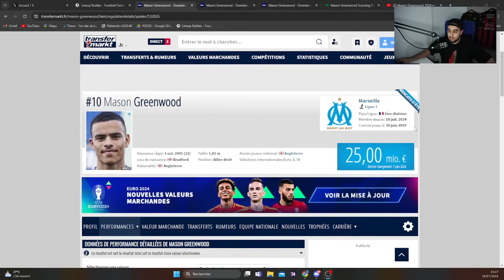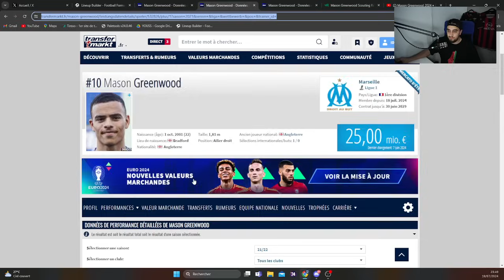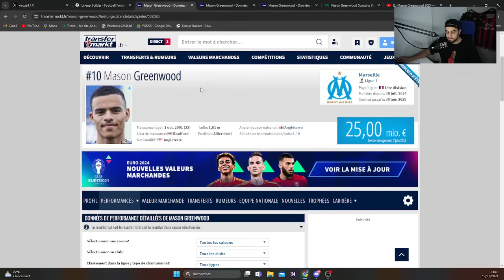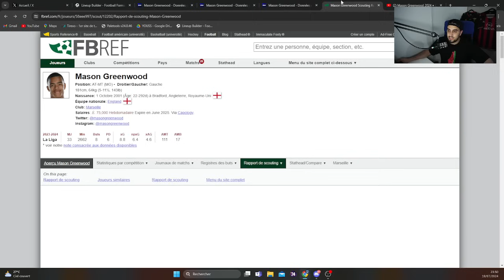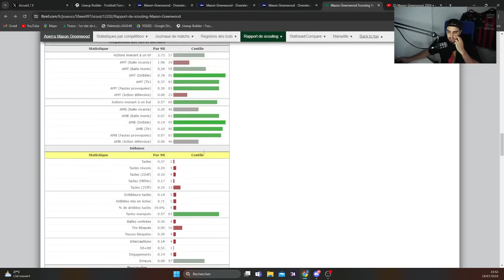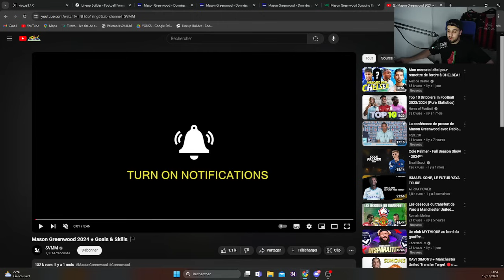🏴󠁧󠁢󠁥󠁮󠁧󠁿 TOUT SUR GREENWOOD (ROLE, QUALITES, INTEGRATION SOUS DE ZERBI)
Au programme de cet épisode, focus sur le transfert controversé de Mason Greenwood à l'OM, on se focus sur le terrain ensemble !

00:00 - 02:35 : Introduction sur le transfert et son contexte
02:35 - 05:27 : Etat de la situation de Greenwood
05:27 - 11:04 : Sa saison à Getafe
11:04 - 20:01 : Son profil en vidéo